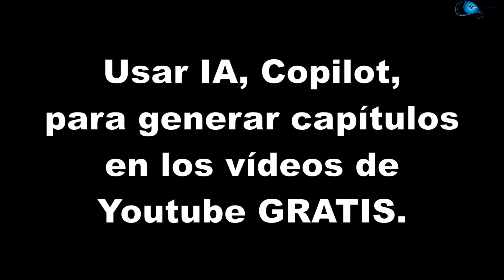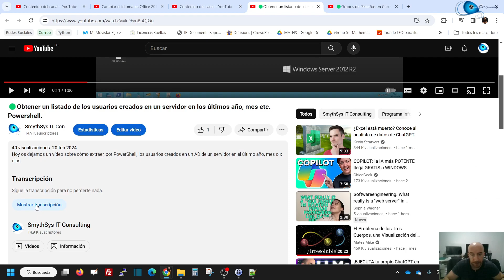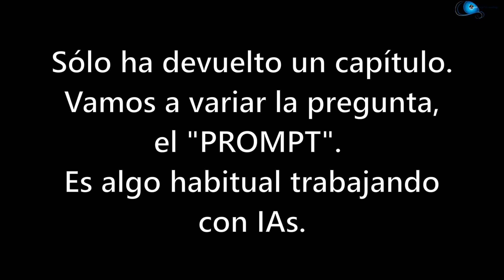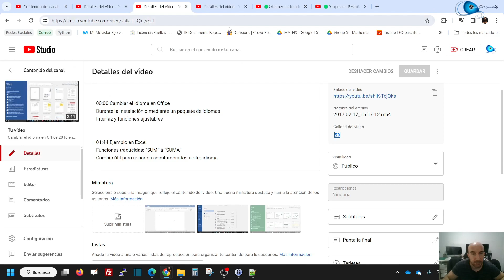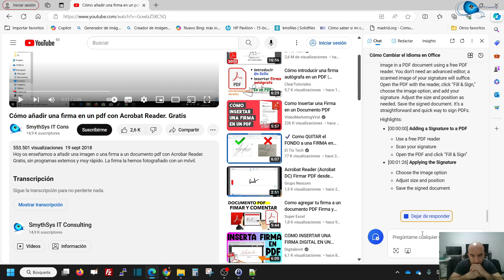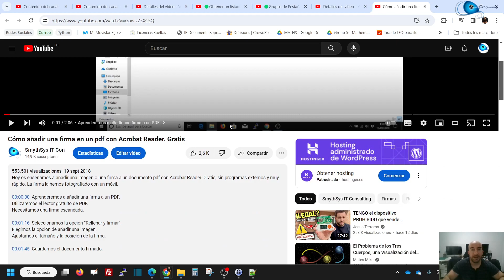📝🖊️Usar IA, Copilot, para generar capítulos GRATIS en los vídeos de Youtube.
Os enseñamos un truco para usar Inteligencia Artificial para crear capítulos en los vídeos de tu canal de Youtube. Muy sencillo.